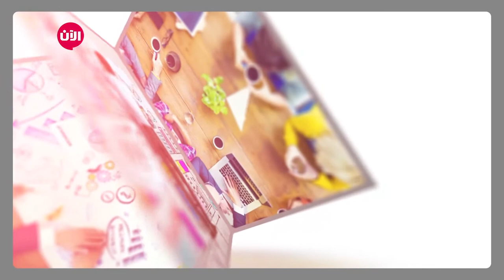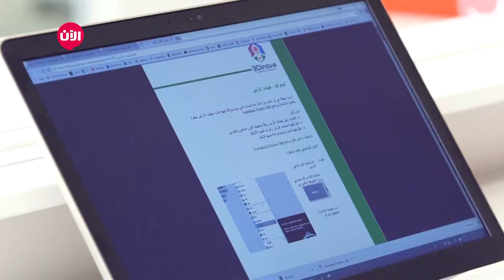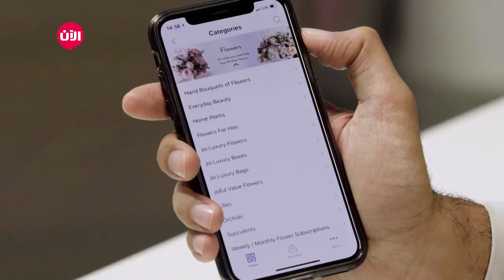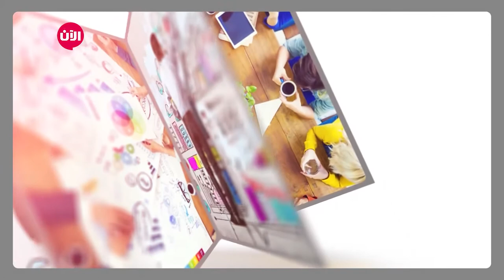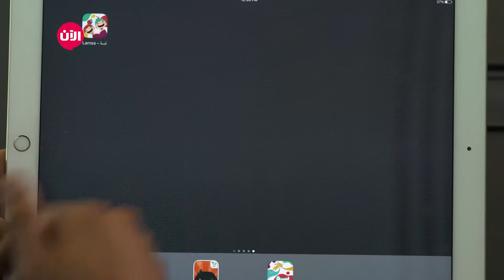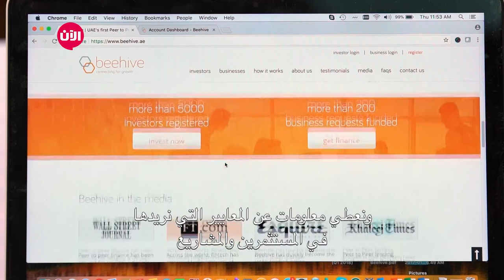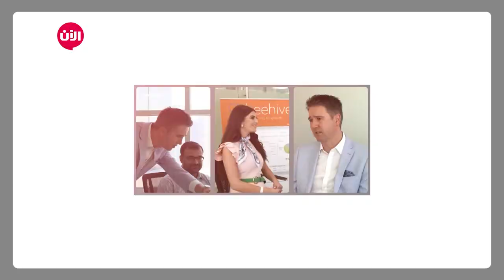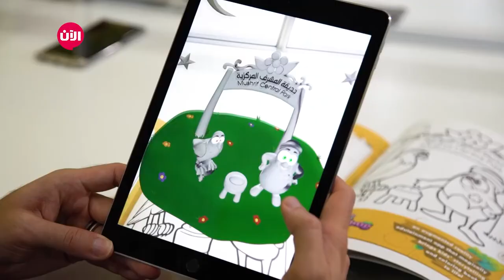خطوة جريئة | الحلقة الأسبوعية الثامنة